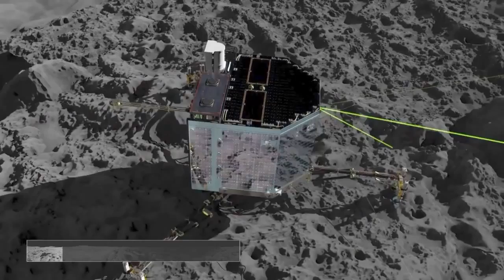Rosetta's probe lands on comet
An European probe made the first-ever landing on a comet on Nov 12, 2014 evening in a quest to explore the origins of the Solar System, but there were concerns over whether it is fastened securely eno